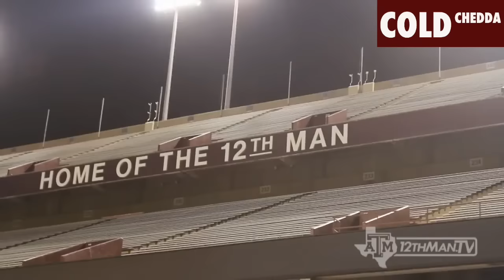Texas A&M HYPE 2015 -16